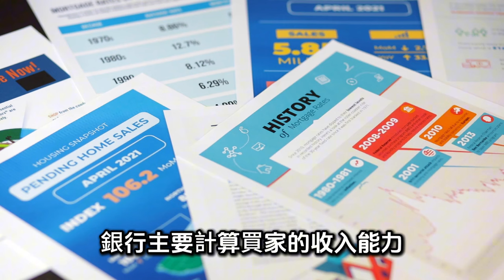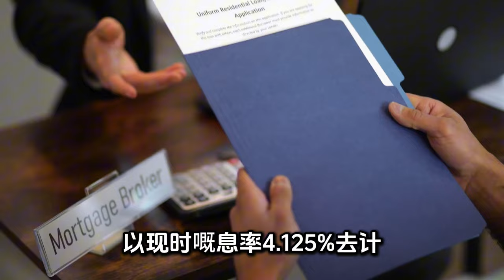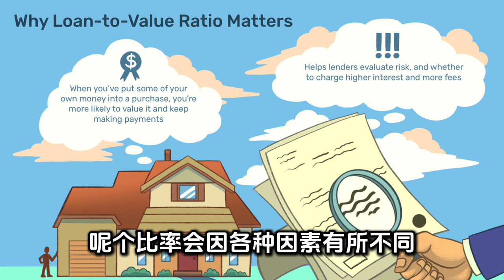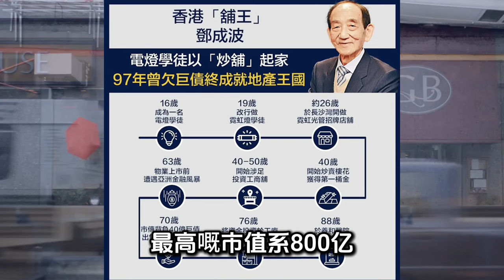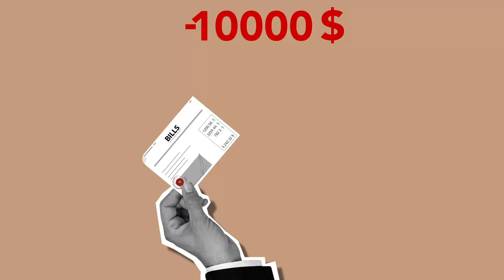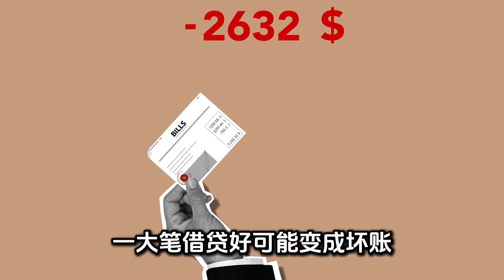商界請金管局出手 叫銀行不好Call Loan 自食死貓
WeChat：L87wong